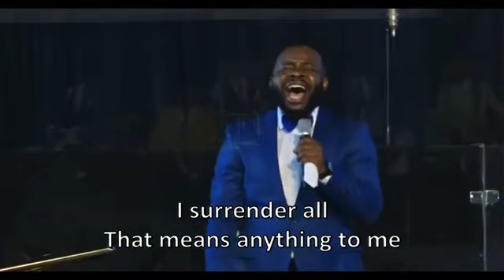Lord I am All Yours Dr Paul Enenche